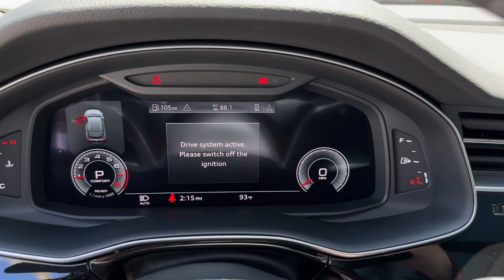2022 Audi Q8 West Palm Beach, Jupiter, Palm Beach Gardens, Wellington, Boyton Beach PD018438B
Mythos Black Metallic Used 2022 Audi Q8 55 Premium Plus available in West Palm Beach, California at Audi of West Palm Beach. Servicing the West Palm Beach, Jupiter, Palm Beach, Gardens, Wellington & Boyton Beach, FL area.

Audi West Palm Beach is proud to offer this Beautiful 2022 Audi Q8. This 55 Premium Plus Q8 is beautifully finished in Mythos Black Metallic and complimented by Black w/Leather Seating Surfaces. This vehicle comes well equipped with AUDI CERTIFIED, ONE OWNER, LOW MILES, QUATTRO ALL WHEEL DRIVE, CONVENIENCE PACKAGE, AUDI VIRTUAL COCKPIT, AUDI MMI NAVIGATION, AUDI SIDE ASSIST, AUDI ADVANCED KEY, TOP VIEW CAMERA SYSTEM, PANORAMIC ROOF, POWER LIFTGATE, BLUETOOTH, BACKUP CAMERA, Only 1 owner!, Premium Package, Audi MMI Navigation, Audi Virtual Cockpit, Apple Car Play, Rearview Camera, Audi Side Assist, Audi Premium Sound, Panoramic Sunroof, LED Daytime Running Lights, Bluetooth Connectivity, Audi Advanced Key, Convenience Package, Keyless Entry, and Navigation. quattrobrAudi Certified pre-owned Details:brbr  * Vehicle Historybr  * Warranty Deductible: $0br  * Roadside Assistance for two years with unlimited miles. Certified pre-owned Limited Warranty: For all CPO sales on or after 7/1/22, if New Vehicle Limited Warranty (NVLW) coverage remains at time of CPO purchase, CPO Limited Warranty Coverage commences upon expiration of NVLW and continues for a period of two years or 50,000 miles, whichever occurs first. If NVLW coverage has expired at time of CPO purchase, CPO Limited Warranty coverage commences at time of purchase and continues for two years or 50,000 miles, whichever occurs first. CPO Limited Warranty is transferable between private parties.br  * Roadside Assistancebr  * 125+ Point Inspectionbr  * Transferable WarrantybrbrCARFAX One-Owner. Recent Arrival!brCertified.brbrbrPriced below KBB Fair Purchase Price!brbrAt Audi West Palm Beach, We promise to provide you a tailor made luxury automotive experience not found anywhere. Audi West Palm has been serving South Florida and beyond for more than 20 years as an authorized Audi location based in West Palm Beach, FL. Our professional, highly-trained staff values your time, and is committed to ensuring you find the most suitable new or used luxury vehicle for your lifestyle. * All pricing and details are believed to be accurate, but we do not warrant or guarantee such accuracy. The prices shown above may vary from region to region, as will incentives and are subject to change without notice. Prices and payments do not include tax, tags, finance charges, doc charges, emission testing charges or other fees required by law, vehicle sellers or organizations. While every effort has been made to ensure display of accurate data, the vehicle listings within this website may not reflect all accurate vehicle items. Accessories and color may vary. All inventory listed is subject to prior sale. The vehicle photo displayed may be an example only. Vehicle photos may not match exact vehicles. Please confirm vehicle price with dealership. See dealer for details. Vehicle pricing subject to change based on inventory supply and market pricing.